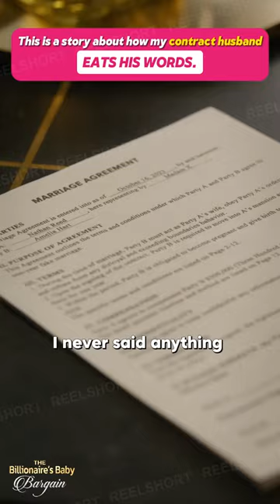Behold the arduous journey of this man's deceptive pursuit of true love💕